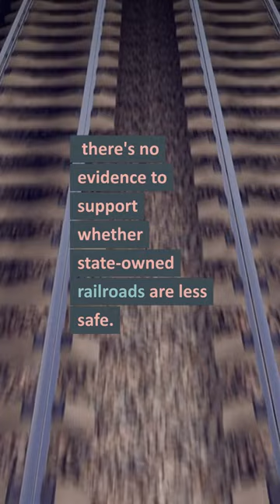Debunking Myths About Railway Safety: Examining Competition and Ownership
This video delves into the aftermath of the Amtrak accident in Philadelphia and addresses two questions about the railway sector: Why isn't there competition and how do safety records compare between state-run and private systems? The video challenges the argument that privatizing passenger trains would lead to more accidents due to greed, and explores the safety records of various railway networks. It also discusses the media bias towards blaming capitalism for private railroad accidents and lack of resources for monopoly, state-run railway accidents. The video concludes by analyzing studies that show private railways tend to be safer, cost less, and more efficient, with safety requirements more likely to be respected in the private sector.